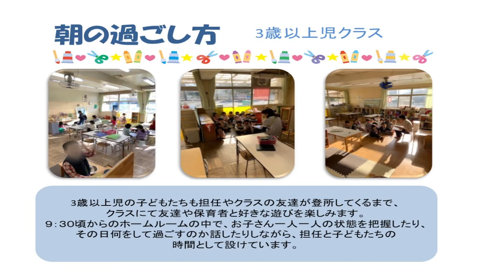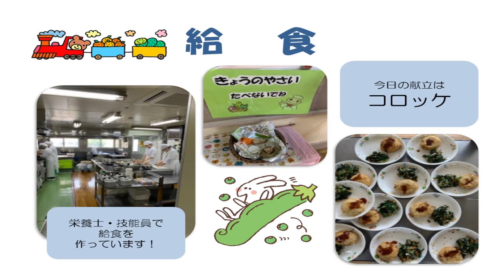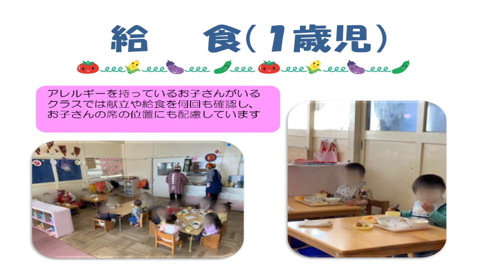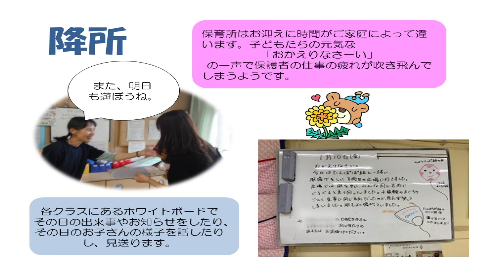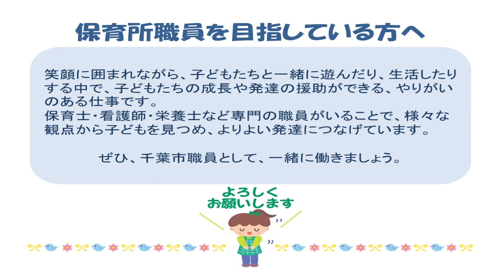保育所の一日（スライドショー）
千葉市の公立保育所で私たちと一緒に働きませんか？千葉市の保育所の一日をスライドショーでご紹介します。